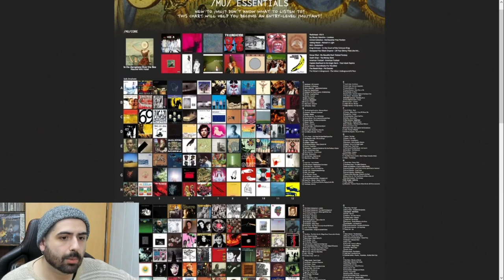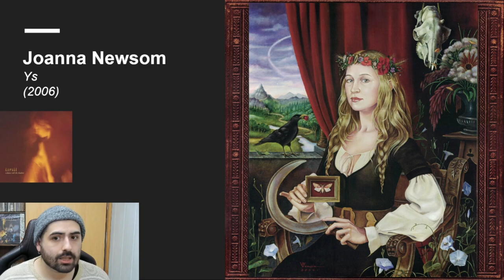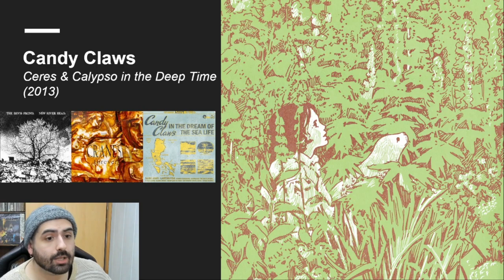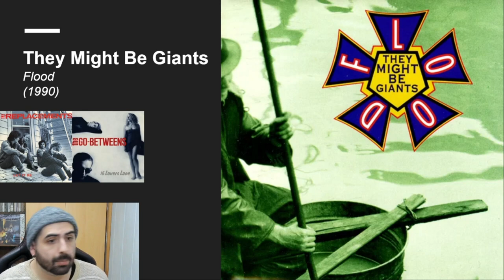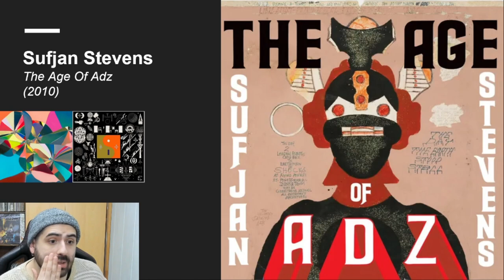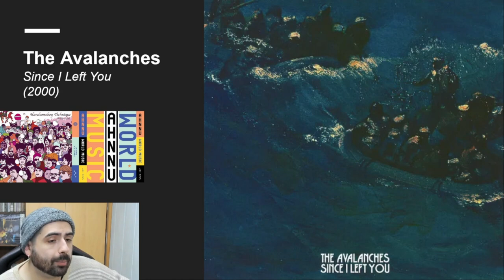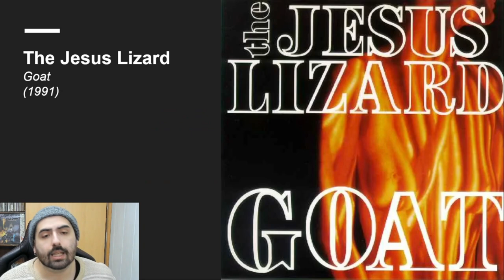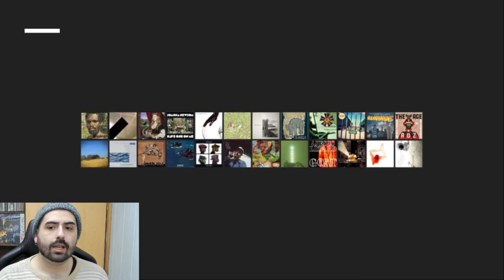Poniendo El /mu/core En Su Lugar 4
00:00 Intro
1:14 Death Grips - Exmilitary
3:35 Death Grips - No Love Deep Web
5:09 Joanna Newsom - Ys
7:49 Joanna Newsom - Have One on Me
9:05 The Strokes - Is This It
11:41 Candy Claws - Ceres & Calypso in the Deep Time
14:05 Tim Hecker - Ravedeath, 1972
17:06 The Microphones - The Glow Pt. 2
19:22 They Might Be Giants - Flood
22:14 Tame Impala - Lonerism
24:20 Sufjan Stevens - Illinois
26:58 Sufjan Stevens - The Age Of Adz
28:52 Sun Kil Moon - Benji
31:16 Tortoise - Millions Now Living Will Die
32:58 Arcade Fire - Funeral
34:17 The Avalanches - Since I Left You
36:53 Gorillaz - Demon Days
38:17 Mac DeMarco - Salad Days
40:05 Mercury Rev - Yerself Is Steam
41:18 Don Caballero - What Burns Never Returns
43:26 The Jesus Lizard - Goat
45:10 The Mars Volta - De-Loused in the Comatorium
47:02 Coil - The Ape of Naples
49:09 LCD Soundsystem - Sound of Silver